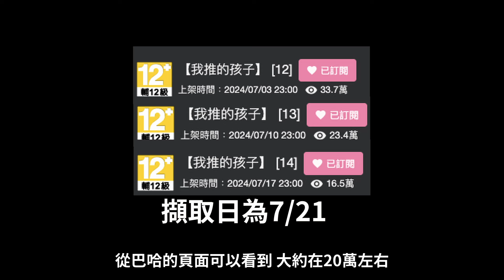我推的孩子-舞台劇所講的環繞式舞台已經結束營業！漫畫最終章要大洗白了嗎？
大機率可以猜測到第二季的舞台劇，應該會有熱血回的打戲

我推可能在今年內完結，至於劇情會不會一路下滑.

就看作者是赤坂還是翅膀（X

由於已經日本的已經收店，如果想體驗環繞效果，你只能到荷蘭一趟。

環繞式舞台是由Imagine Nation’s 這個品牌旗下的團隊打造，世界第一座是在荷蘭的阿姆斯特丹，該劇場長期演出《Soldier of Orange in Holland》往往是一票難求。

本頻道的作曲家系列如下

林友樹-原體操選手是如何走進動畫配樂，愛玩的孩子用行動力證明可能性-You Say Run

從風之谷到蒼鷺與少年，吉卜力的配樂大師-久石讓

他的音樂總有一種魔法，是一種暖心又想哭的感覺，動畫音樂製作人-Evan Call